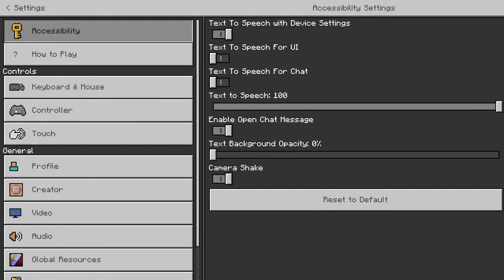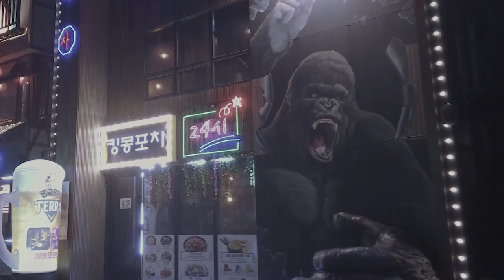Akhirnya🤩!! PATRIX 128X REALISTIC TEXTURE + SHADER RTX | MEDIEVAL RAY TRACING MC PE/WIN 10 1.18/1.17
Cara download shader/texture di video ini

Texture + Shader Realistic ultra HD Ringan untuk hp kentang MCPE 1.17/1.18+